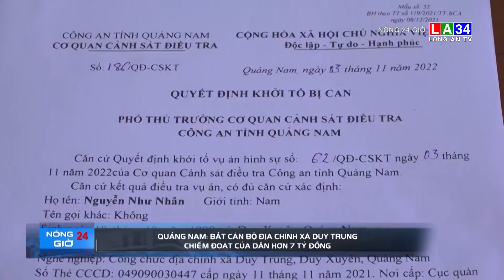Quảng Nam: Bắt cán bộ địa chính xã Duy Trung chiếm đoạt của dân hơn 7 tỷ đồng | LONG AN TV